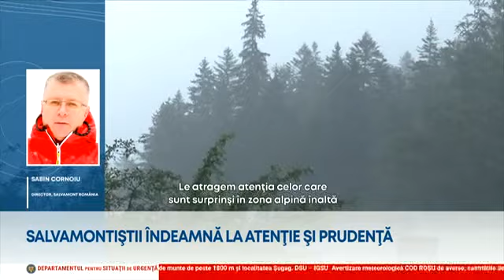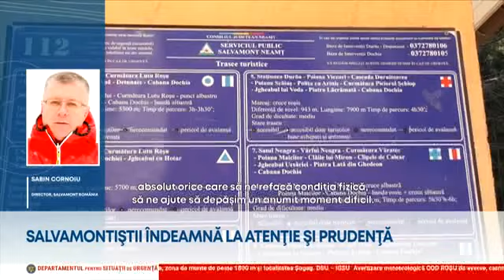Salvamontiștii îndeamnă la atenție și prudență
Ploi torențiale, furtuni și grindină. Este tabloul în majoritatea zonelor de munte, până luni dimineața. Meteorologii au emis și un cod portocaliu pentru întreg arcul carpatic, iar salvamonistii atrag atenția turiștilor să fie prudenți și să nu se aventureze neechipați. De altfel, numai pe Valea Prahovei salvatorii au avut mai multe intervenții dificile pentru a coborî de pe munte turiști răniți sau epuizați.